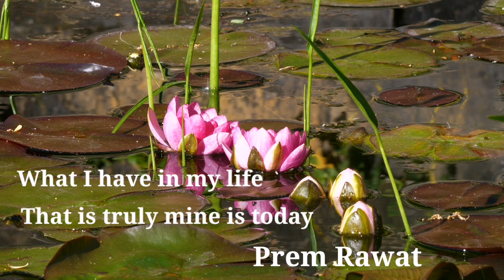BEAUTIFUL QUOTES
Beautiful quotes of Prem Rawat. Wishing everyone Peace Joy and Prosperity.